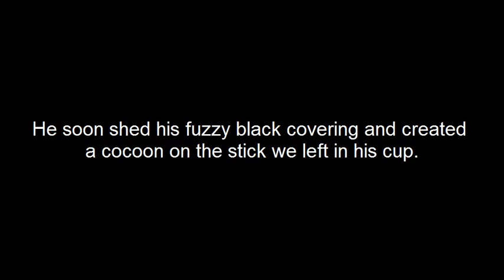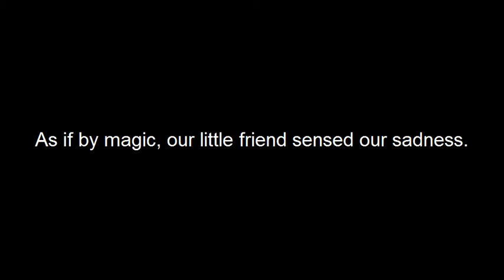The Leopard Moth / From Fuzzy Black Thing to Beautiful Creature!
The Giant Leopard Moth or Eyed Tiger Moth (Hypercompe scribonia) is a moth of the family Arctiidae. It is distributed throughout the Southern and Eastern United States from New England to Mexico. The obsolete name Ecpantheria scribonia is still occasionally encountered.

This species has a wingspan of 3 inches (nearly 8 cm). The wings of this moth are bright white with a pattern of neat black blotches, some solid and some hollow. The abdomen is dark blue with orange markings, the male has a narrow yellow line on the sides. Its legs have black and white bands. Adult moths are strictly nocturnal and do not generally fly before nightfall (Fullard & Napoleone 2001).

The caterpillar is of the "Woolly Bear" kind, with a thick coat of black bristles (setae) and red or orange colored bands between its segments which become conspicuous when caterpillar rolls into a ball for defense.} - from Wikipedia